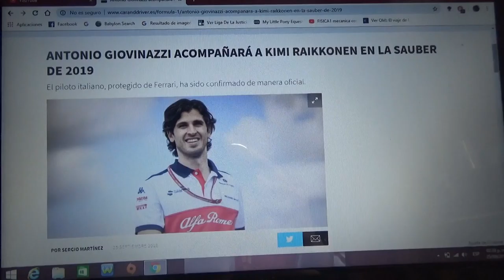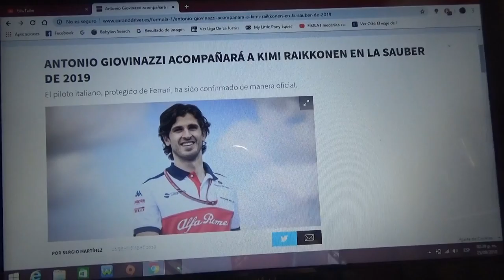Antonio Giovinazzi acompañará a Kimi Raikkonen en Sauber en 2019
Finalmente el joven italiano debutará oficialmente en temporada completa el próximo año en el equipo suizo